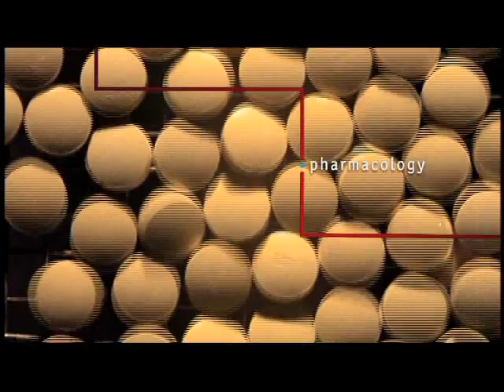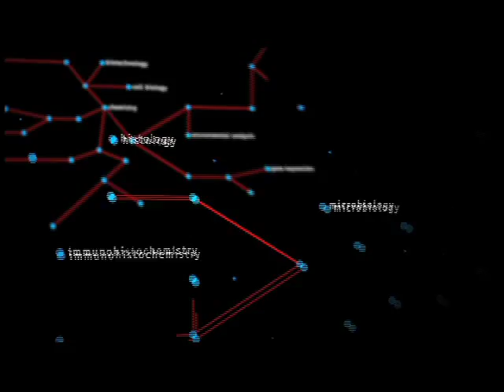Thermo Fisher Scientific - Conectando todos à Ciência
Veja este vídeo e saiba como a Thermo Fisher Scientific está capacitando seus clientes a tornar o mundo mais saudável, limpo e seguro,  como Líder mundial à serviço da ciência.